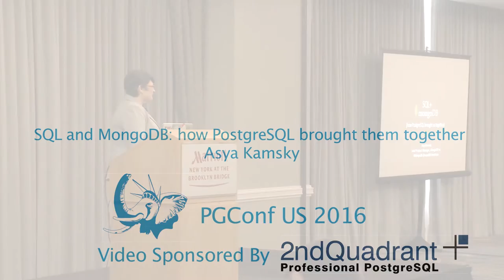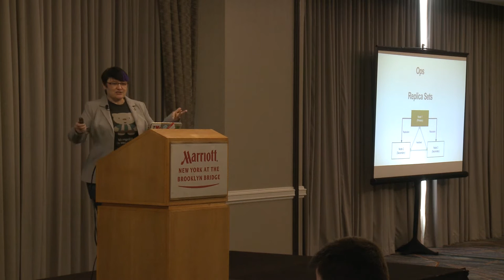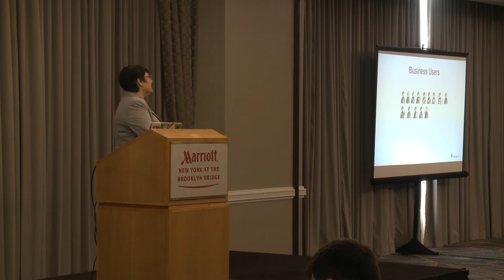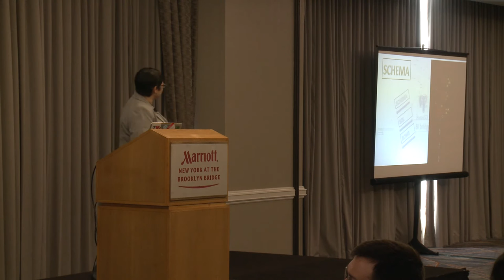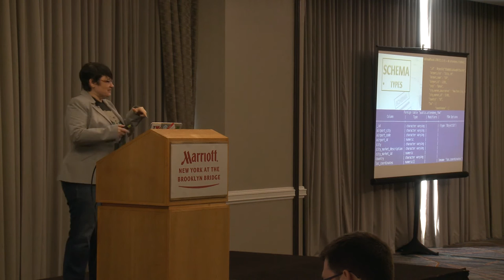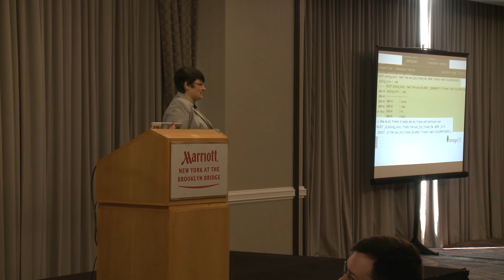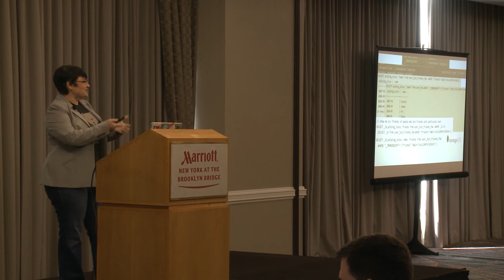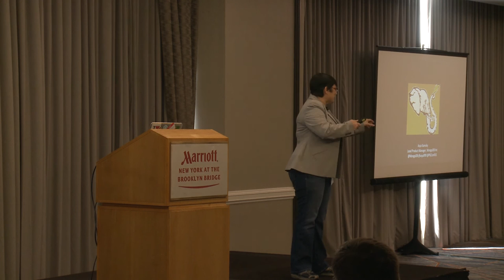SQL and MongoDB how PostgreSQL brought them together Asya Kamsky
Have you heard that MongoDB 3.2 shipped a connector for Reporting tools that's actually PostgreSQL?

This talk will provide some history, challenges of bringing together unstructured data with traditional structured tools, as well as some examples of technical obstacles that have to be overcome to bring the users what they need.